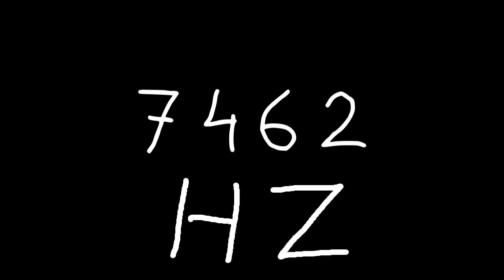7462 hz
Just sound.

chords
sounds
noise
tone
noises
tones
audio
wave
waves
sin
sine
sinus
sinoid
heart
heartbeat
resonancy